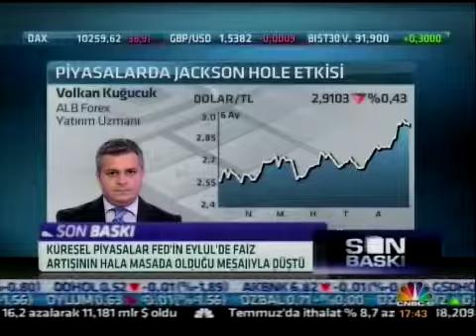ALB Forex Yatırım Uzmanı Volkan Kuğucuk Piyasaları Değerlendiriyor. CNBC E